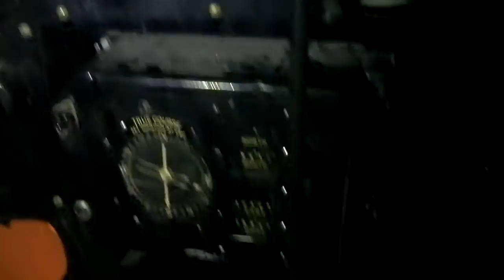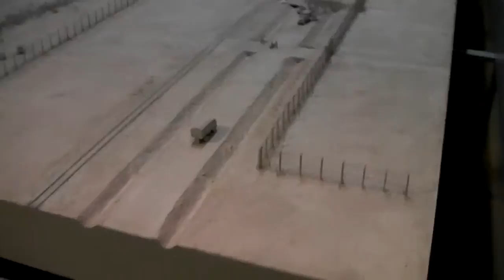My Edited Video3